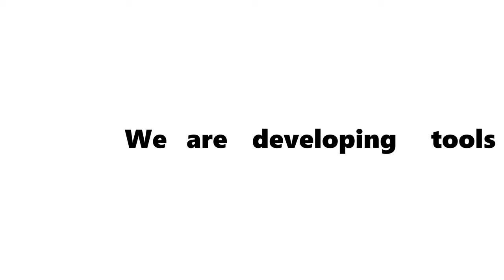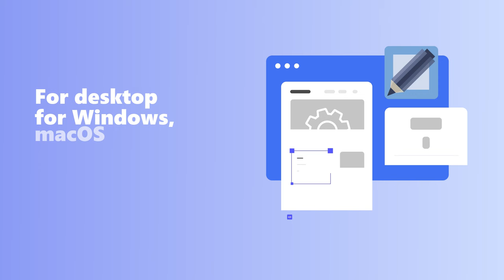Welcome to Stimulsoft!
We are happy to have you on board. Here, you will discover a wealth of videos and instructions to enhance your proficiency with our products.

A bit about us:

Since 2002, our passion has been developing software for data visualization and analytics. Presently, we proudly offer a range of products used for creating reports, dashboards, and fillable forms.

Enter the world of Stimulsoft Reports - versatile reporting tools integrated into applications and services across platforms such as ASP.NET, .NET Core, JavaScript, PHP, Blazor, Angular, Java, WinForms, Avalonia UI, and more. Dive into details

Explore the Stimulsoft Dashboards product line - a suite of data analytics components designed for crafting dashboards in projects on .NET Core, PHP, WPF, WinForms, ASP.NET, ASP.NET MVC, Blazor, Angular, and JavaScript platforms. More about BI tools

Discover Stimulsoft Forms - a specialized product for creating fillable online and PDF forms within Angular applications.

But there is more! Our standalone BI Designer application empowers you to work with reports, dashboards, and forms online or on your PC, whether it is running Windows, macOS, or Linux. Learn about the designer

Enter the realm of Stimulsoft BI Server - a universal service that streamlines the entire cycle of working with reports and dashboards. Explore the features of BI server

Become part of the vibrant Stimulsoft community! Your journey toward unparalleled data visualization and analytics starts right here!